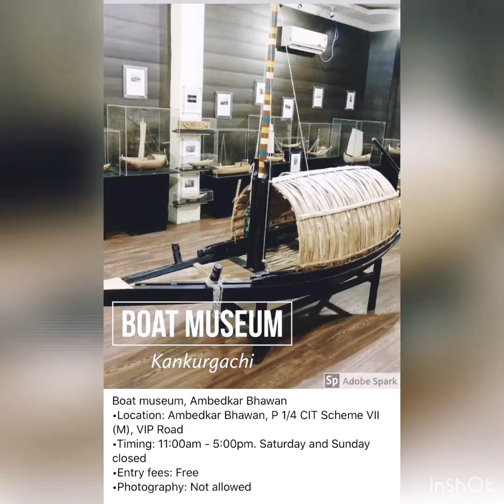Museums of Kolkata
30 renowned Museums of Kolkata city!